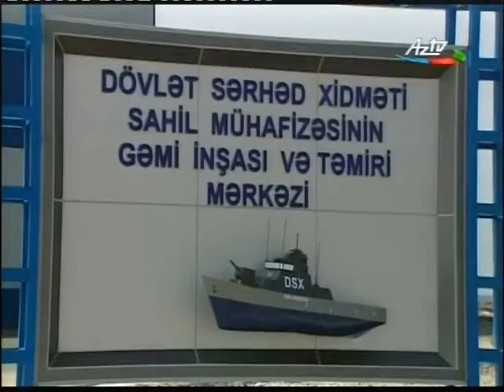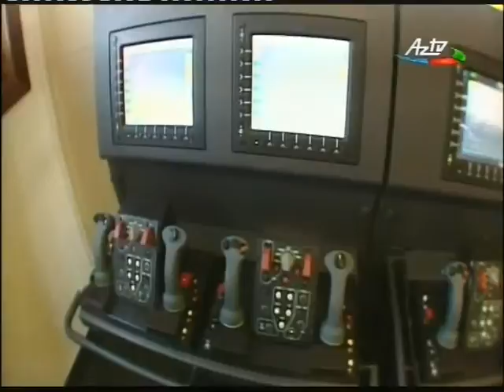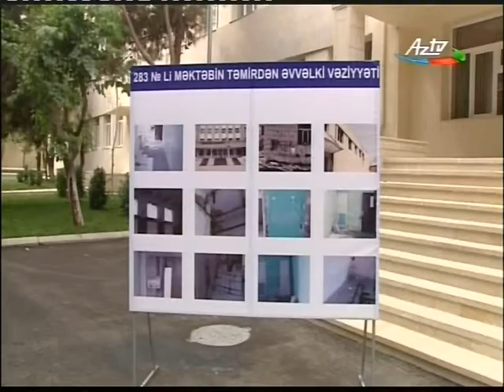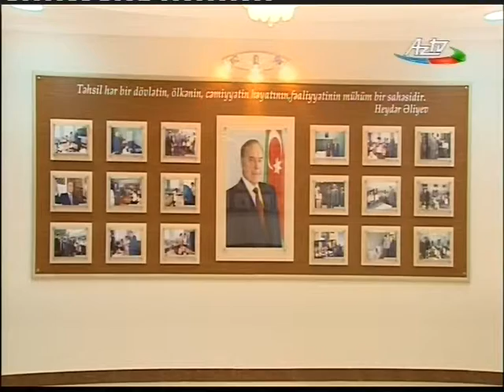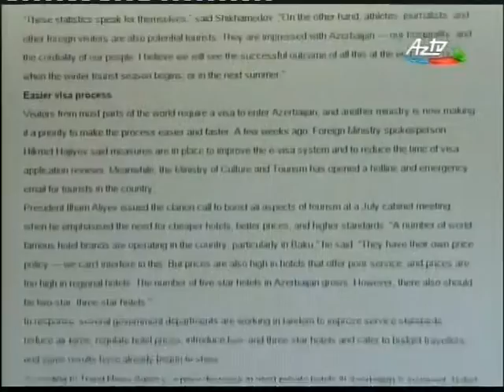AzTV 2015 09 08 02 00 27 2015 09 08 02 15 37 VIEW